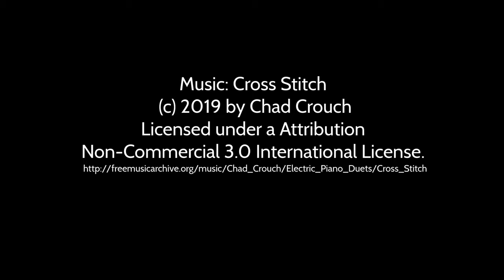San Isabel National Forest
I captured this video in the San Isabel National Forest with my Mavic 2 Pro.